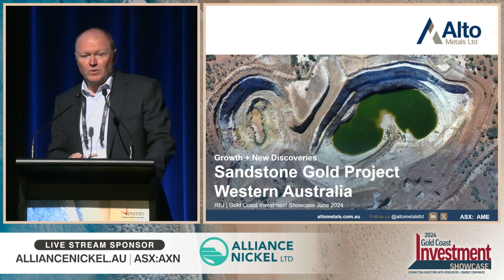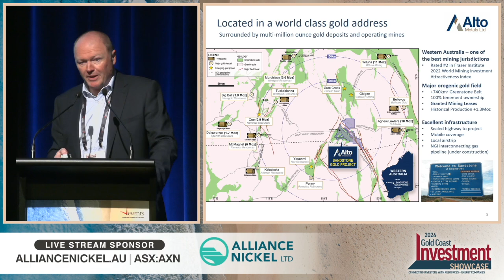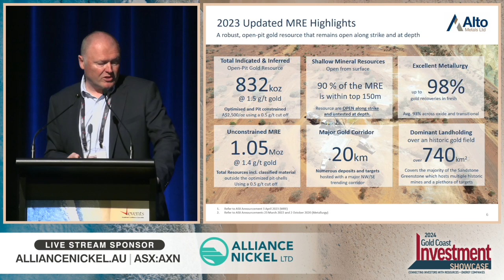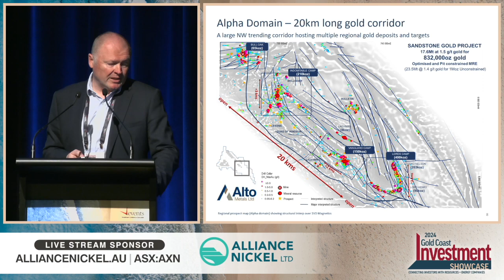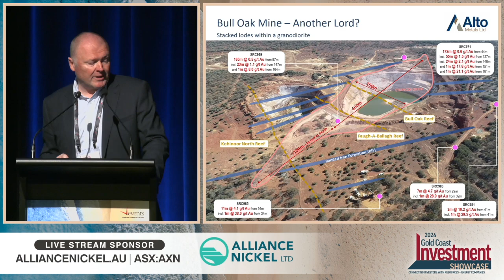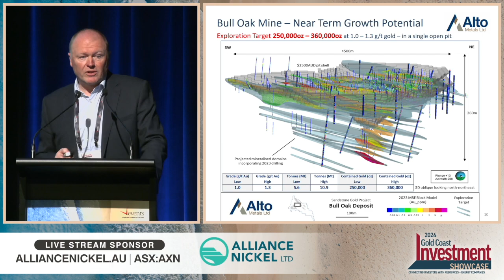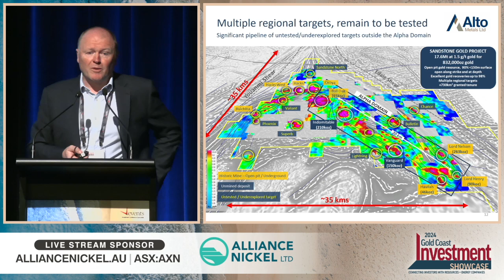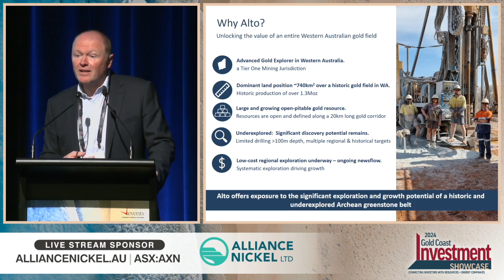Alto Metals Ltd - Gold Coast Investment Showcase 2024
Watch Alto Metals' presentation from the Gold Coast Investment Showcase 2024